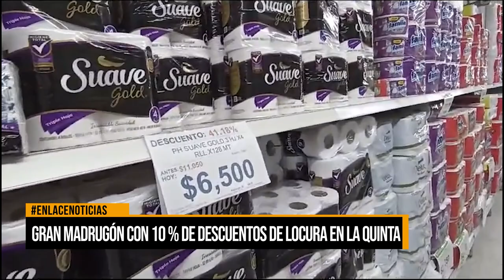Gran madrugón con 10% de locura en La Quinta